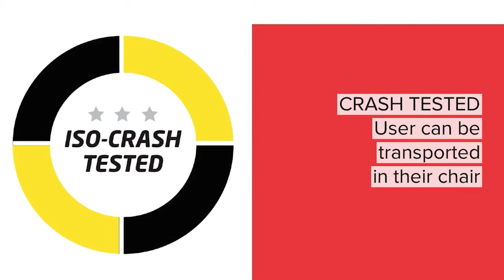Optimus 2 Heavy Duty Power Wheelchair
The Optimus 2 heavy duty power wheelchair is great on or off the beaten path. Whether you need to make a long trip around town or want to go off road, the Optimus 2 will take you there.

Big 360 x 120 mm front wheels make short work of kerbs, gaps and make boarding trains and buses easier.

Ride comfort and safety with a range of seating systems and options, without sacrificing manoeuvrability.

LONG RANGE BATTERY & POWERFUL MOTORS

The Optimus 2 chews the ground with its 950 watt transaxle motor & gearbox.

The Optimus 2’s big battery will tackle short trips or long distance. Drive up to 70kms with the 107 ah batteries on a single charge.

An independent wheel suspension system and terriffic climbing power are ideal for paved roads and challenging kerbs.

POWER SEAT TILT & POWER BACK RECLINE

Get the pressure relief you need with the Optimus 2’s 35° power seat tilt and 50° power backrest recline.

Tilt and recline systems have numerous health benefits, including reducing the risk of pressure injuries, reducing shear force on the base of the spine, oedema management, easier transfers and reduction of fatigue.

A tilt and recline system makes you more comfortable and reduces back pain, meaning you can be more productive and get more out of your day.

Obstacle climbing ability is the strength of front wheel drive power wheelchairs. FWD also have great stability and weight distribution.

FWD power chairs manage tight corners well, as they have a shorter front end than other configurations. With rear wheel servo steer, the Optimus steers well.

FWD chairs are usually a smoother ride outdoors, due to having larger casters than mid wheel drive chairs.

SPORTY COLOUR SCHEME

Conquer the road in style.

The Optimus 2 heavy duty power wheelchair not only packs the grunt you need, it looks cool doing it.

Black anodised rims set off the bold red highlights to create a sleek, sporty look that stands out.

Just perfect to help you make a statement.

USER WEIGHT UP TO 150KGS

The Optimus 2’s combination of rugged engineering and powerful drive train mean it can take a user weight of up to 150kgs.

The adjustable seating system and independent suspension will make your ride comfortable and secure.

Choose from a range of seating systems.